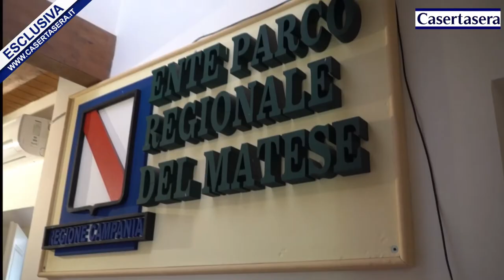Parco Nazionale del Matese, decollo sempre più vicino